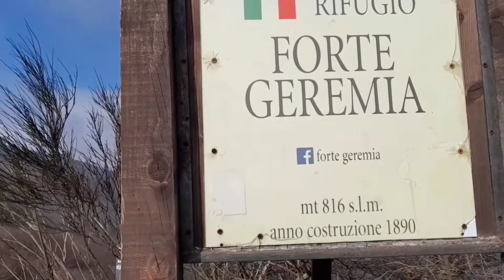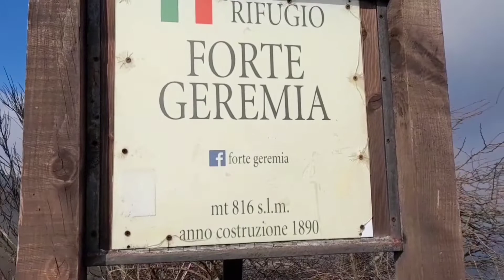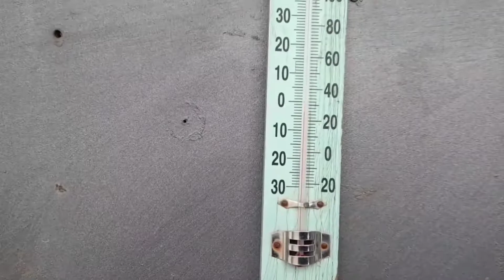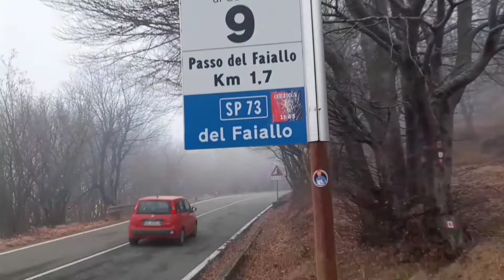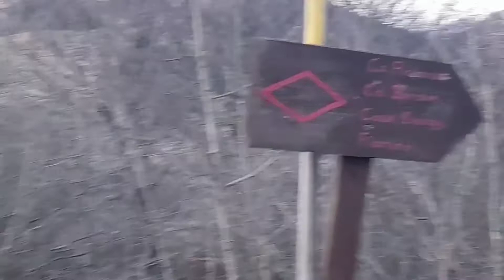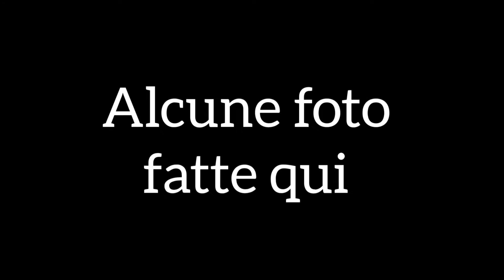Siamo al Passo del Faiallo (prima parte)